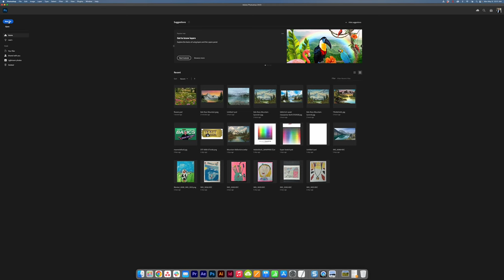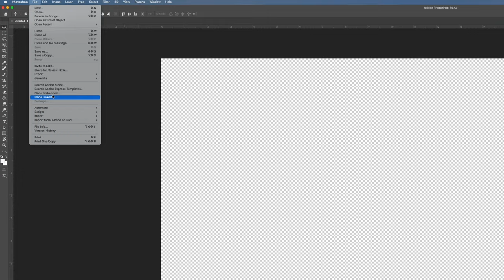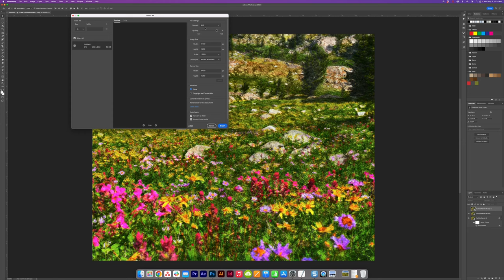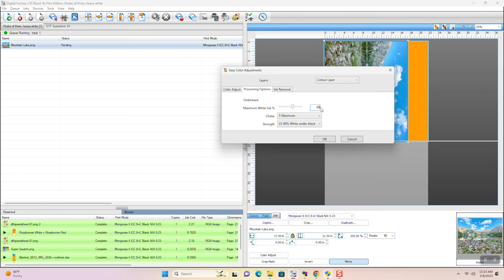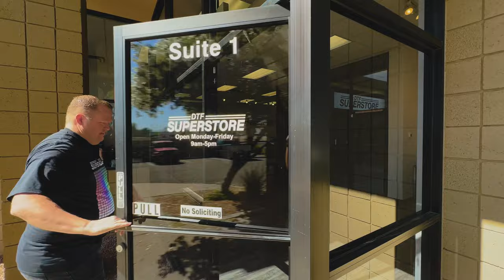We Tested 2 Methods for DTF Printing on Canvas | Tutorial/workflow included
Art on Canvas, Will it DTF? We put Canvas art to the test, we've included the full workflow from using photoshop to add an art style, Rip & Print Settings, and tested out two methods for getting Direct To Film Transfers on to stretched canvas.
Comment your Will it DTF Idea below and we'll try it!👇🏼

👀 We're always testing the limits of DTF printing Check out these videos next!:

DTF (Direct to Film Transfer) is a process that involves printing a graphic onto a piece of film using multiple water based colored inks.

DTF Superstore is your all in one shop for all Direct to Film supplies. DTF printers, supplies, equipment, film, inks, software, heat presses, and much more.

*Same Day Shipping on Orders Received By Noon AZ Time

DTFsuperstore.com

Fast Shipping! Low Prices! Large USA Inventory!

Let Your Equipment Pay For Itself With Our Financing Options